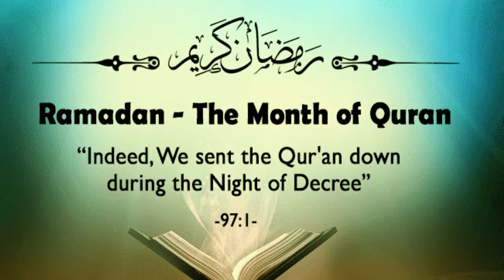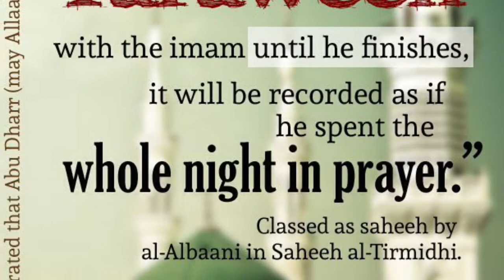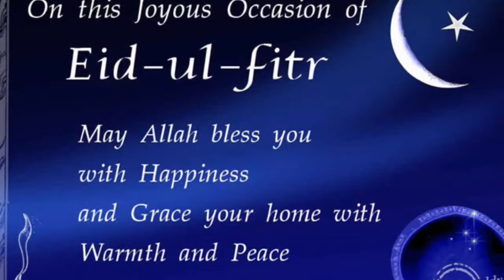DigiTale: Roohia's Story - The Spirit of Ramadan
Digital Voice worked with the Diverse Women's Network in Durham. Participants created DigiTales to the theme of food. A broad topic that provided space for exploration of cultural events and personal triumphs.